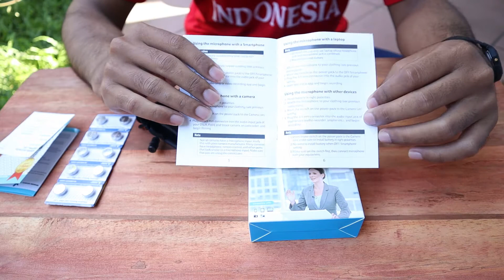Unboxing & Review Mic Lavalier (Clip on) Boya BY-M1|Kamera VS Smartphone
Bagi And yang menginginkan kualitas audio yang baik saat rekamanan & tidak ingin menguras isi kantong, mic dari Boya ini sangat cocok untuk dijadikan andalan agar kalian mendapatkan hasil yang maksimal.